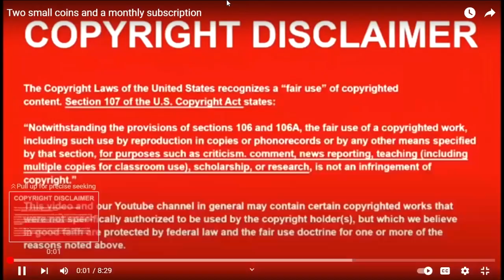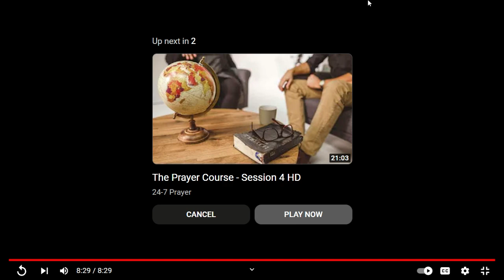Two small coins and a monthly subscription.